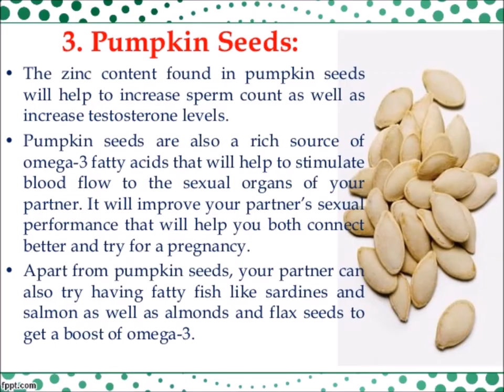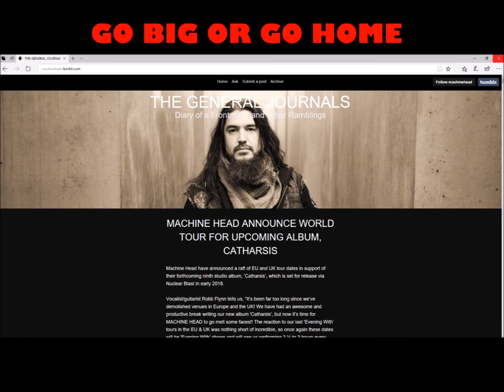BIGGER LOADS. Beat by LostInScores, rhymes by MC BBQ.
Sunflower seeds just weren't doing the job. Though the Pumpkin seed test didn't go so well. Beat by - LostInScores check out his YT, he writes killer beats.